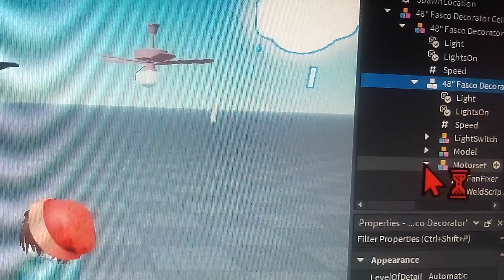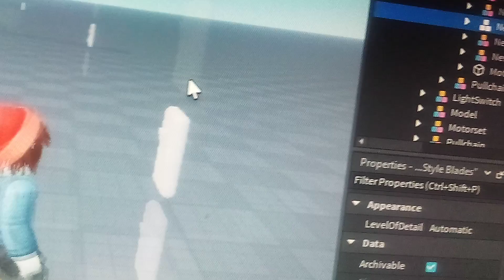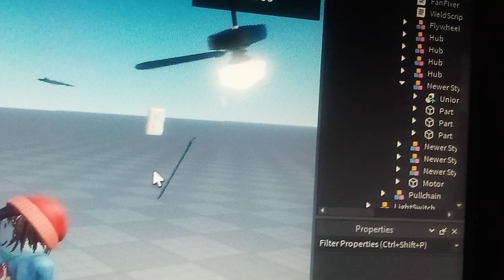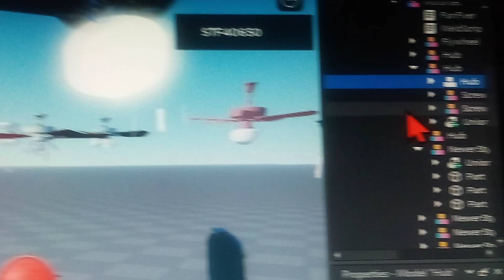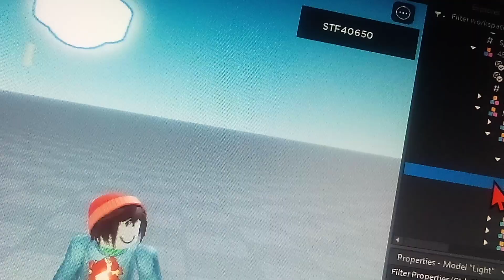(ROBLOX) Ceiling fan Destruction #14